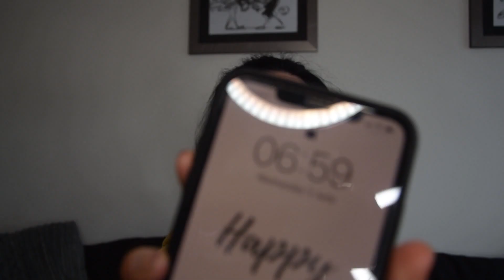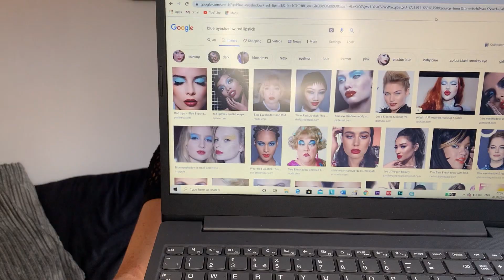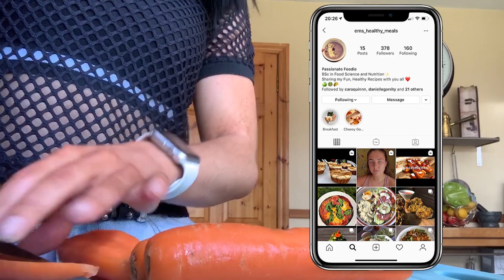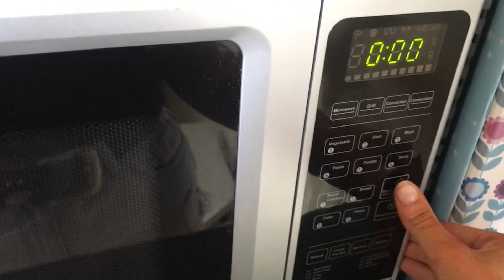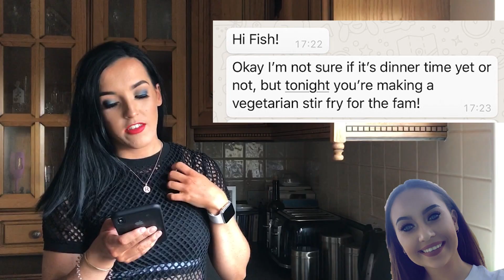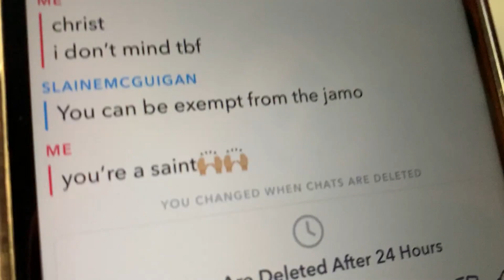FRIENDS CONTROL MY DAY | THEY DID NOT HOLD BACK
MY FRIENDS CONTROLLED MY LIFE FOR 24 HOURS!

Music
✘ Craves - By My Side | Majestic Color Majestic Casual